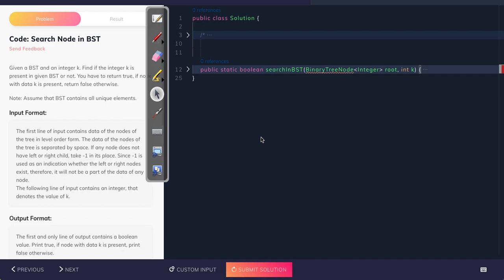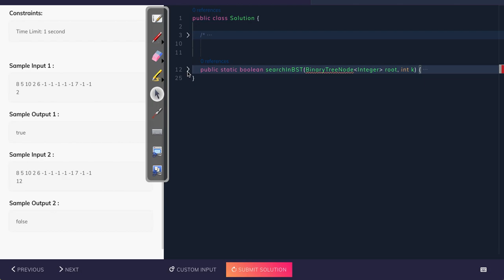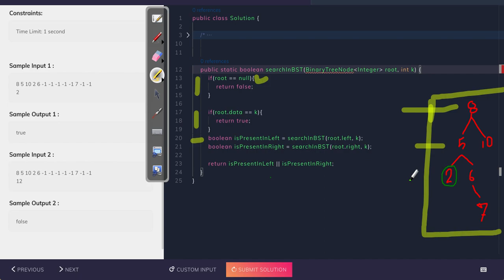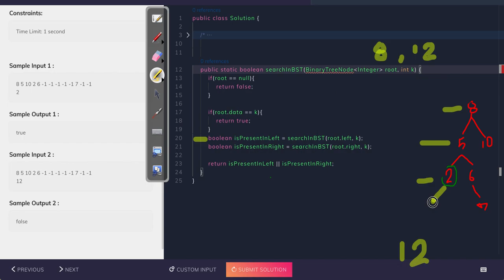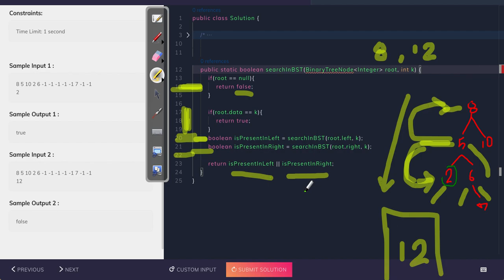Search Node In BST (Binary Search Tree) || Data Structure || Hindi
Ignore these tags:
How do I find a node in a BST?
How to search for a node in a binary tree C?
How do you calculate nodes in a tree?
What is node in binary search tree?
What is binary search tree in Java?
Does Java have binary search tree?
What is binary search tree with example?
जावा में बाइनरी सर्च ट्री क्या है?

search in bst coding-ninjas github
search in bst leetcode
ceil in bst coding ninjas
find kth smallest element in bst coding ninjas
bst class coding-ninjas github
search in bst gfg practice
elements between k1 and k2 coding ninjas
partial bst coding ninjas
binary search tree implementation
binary search tree java library
binary search tree implementation in c++ source code
binary search tree operations in data structure
binary search tree java geeksforgeeks
deletion in binary search tree
insertion in binary search tree in c
binary search tree in data structure program
binary search tree
deletion in bst
binary search tree code in c
binary search tree example step by step
binary search tree insertion and deletion program in c
bst java library
What is BST in Java?
Does Java have built in BST?
What is the difference between BST and heap?
जावा में बीएसटी क्या है?
find node in binary tree - leetcode
binary search tree
find node in tree javascript
binary search tree java
how to create a binary search tree from a list of numbers
delete a node in bst
write a java program to search for a key element in a binary search tree
binary search tree implementation in c++ source
minimum element in bst
search a node in bst gfg practice
binary search tree insertion algorithm
binary search tree program in c++
find node in binary tree java